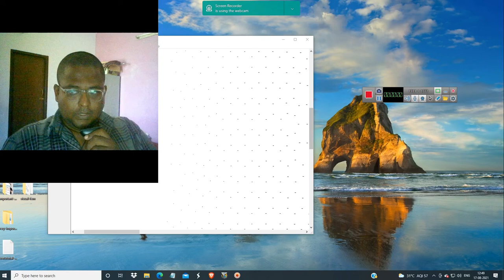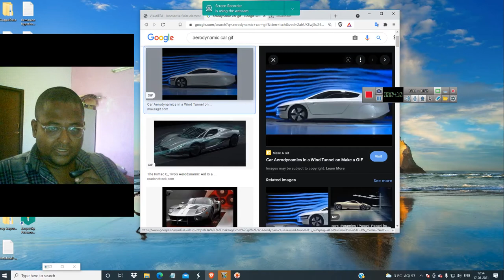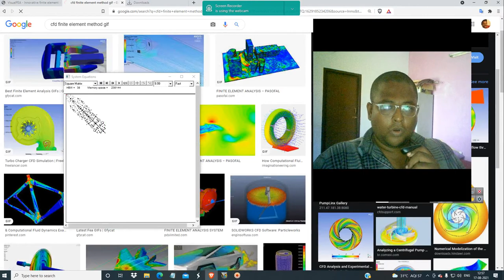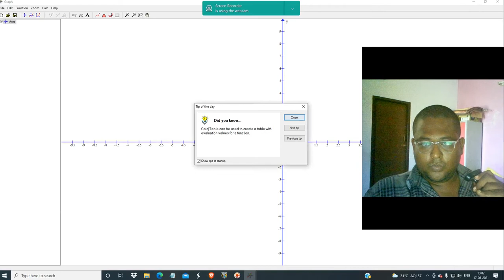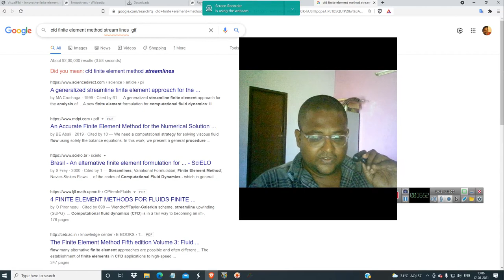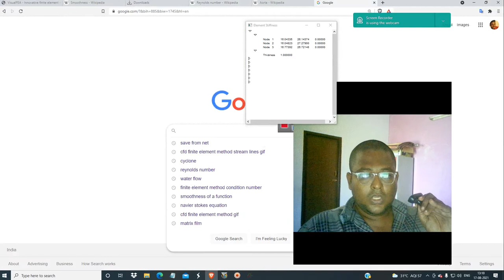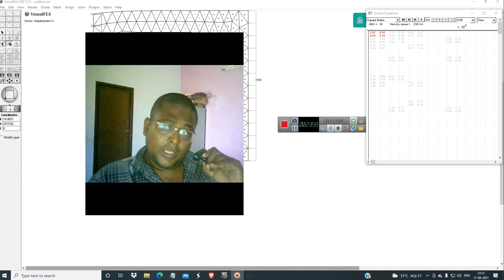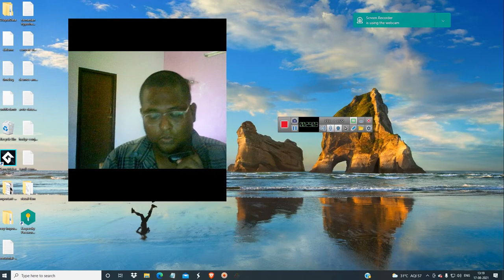tamil millennium price 1 million dollars solve Navier Stokes Equation cfd mechanical engineer get it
watch this video its important to solve the hypothesis

I'll condition matrix are not I'll posed there is a error in this video making will soon make a video on that please wait